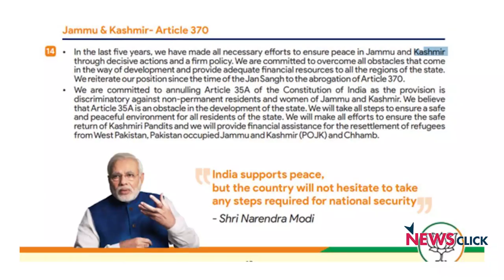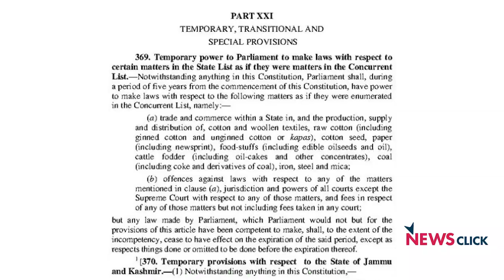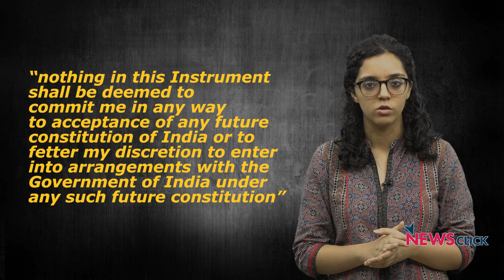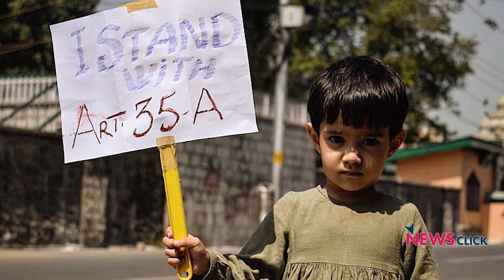Explained - What are Articles 370 and 35A?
Union Home Minister, Amit Shah, announced the nullification of Articles 370 and 35A, by order of President Ramnath Kovind. Furthermore, the government has revoked statehood of Jammu & Kashmir, giving it a 'Union Territory' status. All these major legislations have been taken without tabling any bills in Parliament, and without any discussion with stake holders. This video feature elaborates on the two articles of the Constitution and how it has been interpreted so far.